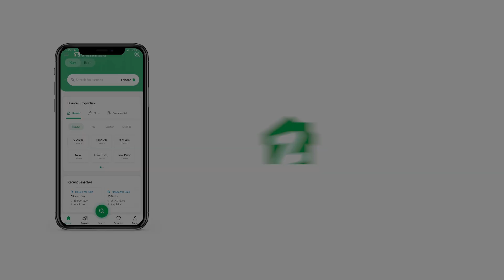172 SQYD FLAT FOR SALE IN FALAKNAZ PRESIDENCY MALIR KARACHI